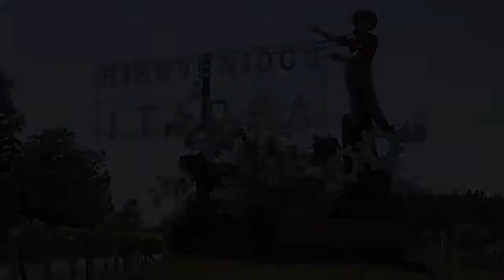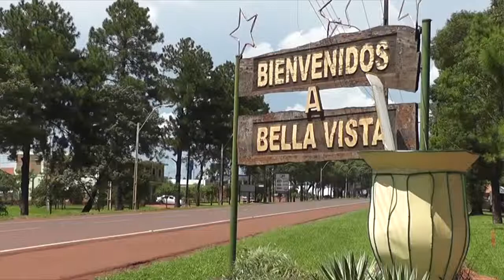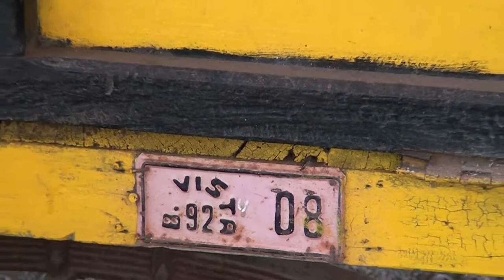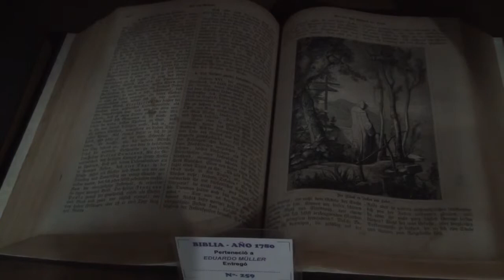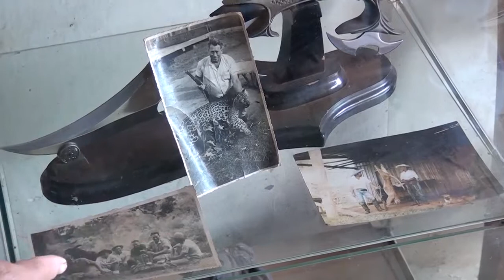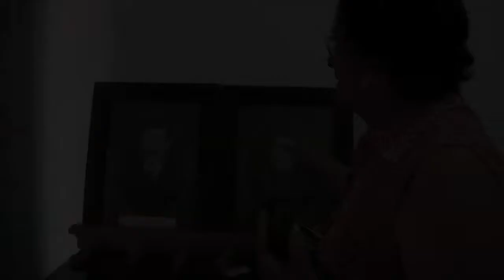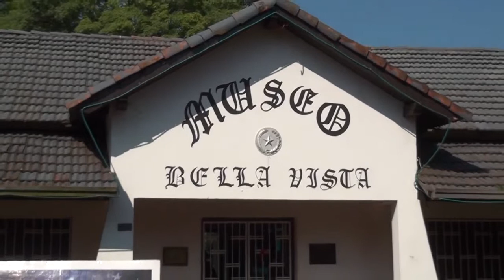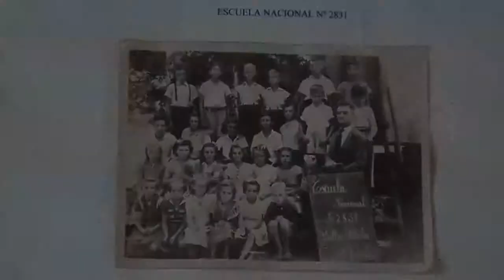PY PRODUCTIVO MUSEO BELLA VISTA 31 12 2017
Documentales.